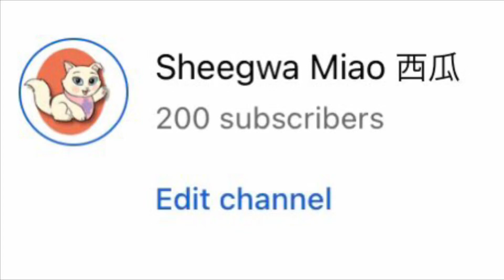I finally did it!